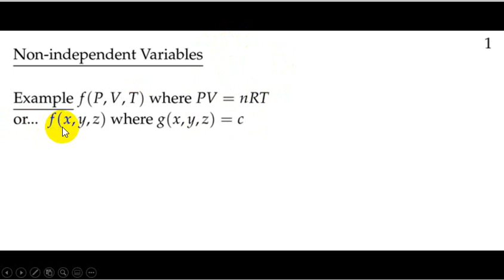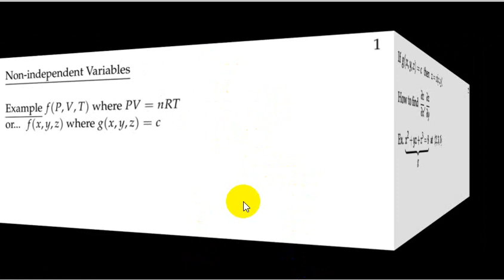02 C 04 Constrained Differential